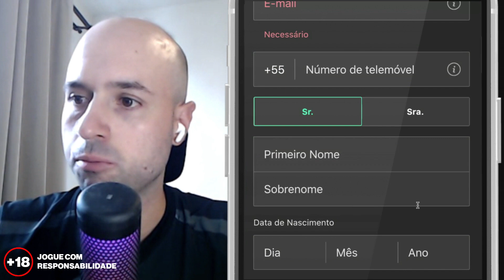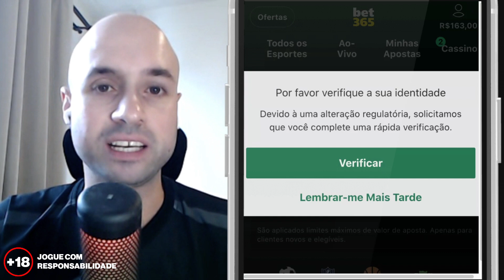SEM ENROLAÇÃO: COMO FAZER CADASTRO NA BET365? [TUTORIAL RÁPIDO E FÁCIL]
🔞 Conteúdo para +18: Jogue com responsabilidade.

Como fazer cadastro na Bet365? Antes de criar sua conta nesta casa de apostas, assista o vídeo para entender como funciona a Bet365. A Bet365 é uma casa de apostas regulamentada e, além disso, é conhecida por ser um site de apostas para usuários de todos os níveis.

Os iniciantes certamente vão se sentir atraídos pelas promoções da Bet365. O apostador intermediário vai amar a experiência pela ampla variedade de mercados. E o apostador profissional terá como investir em jogos bem específicos, incluindo divisões inferiores.

No fim das contas, aquela velha sabedoria ainda está de pé: quando a esmola é grande, o santo desconfia! Por isso, para você fazer as suas apostas sossegado, listamos as casas de apostas com os melhores bônus.

Será que vale a pena criar sua conta e depositar na Bet365 para ganhar o bônus neste site de apostas?